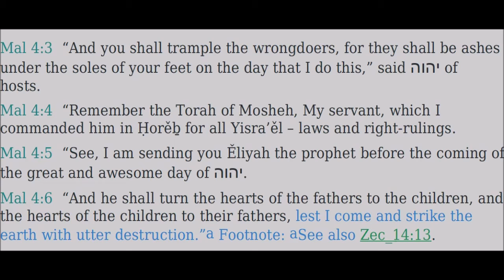04 Mal’aḵi (Malachi) - Read Along